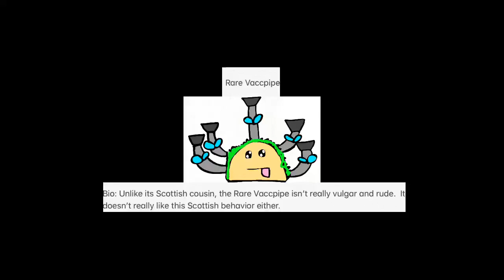Rare Time .Traveler 43: Rare Vaccpipe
Eyyyy, sound update.
Vaccpipe and its rare belong to Mini Rock.